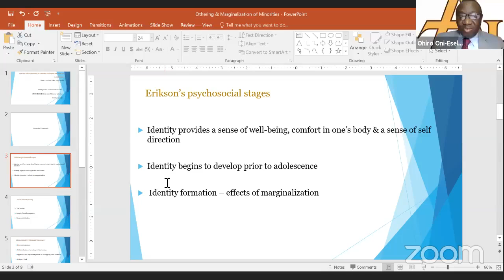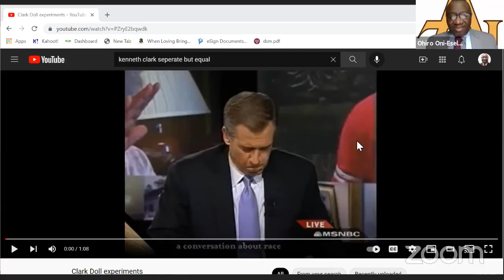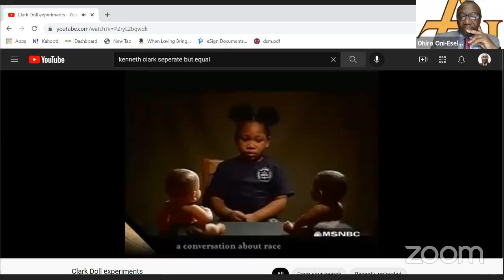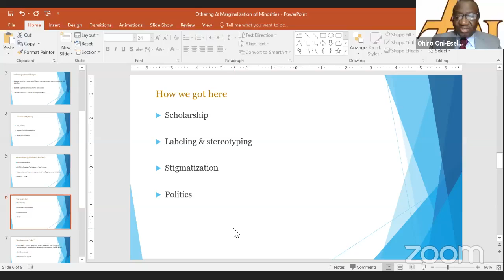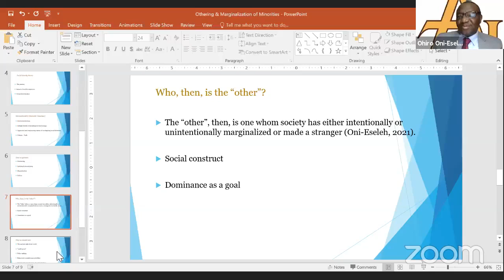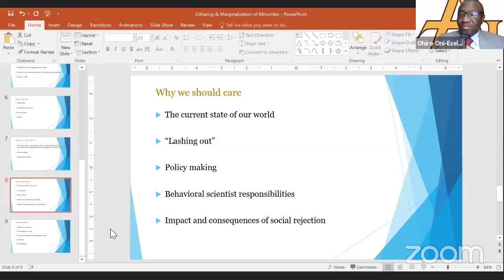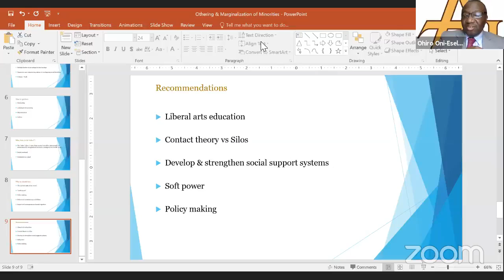Distinguished Leaders Lecture Series: Othering & Marginalization on Minorities in the United States